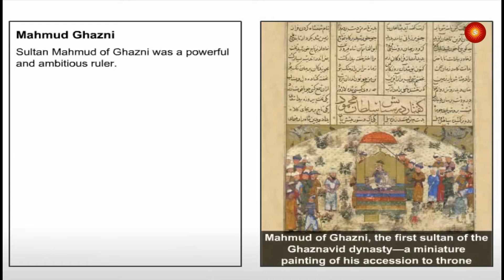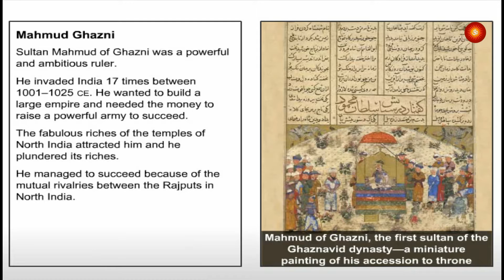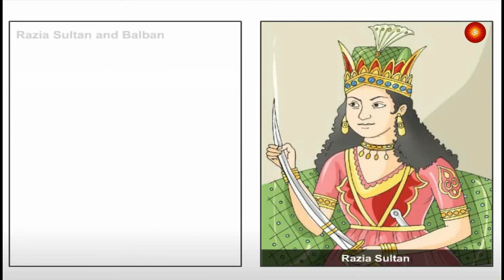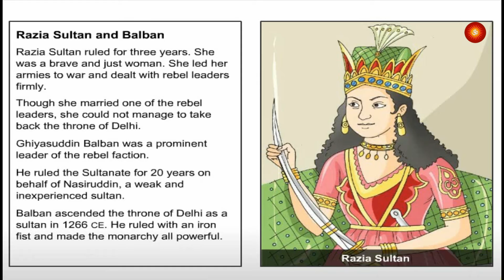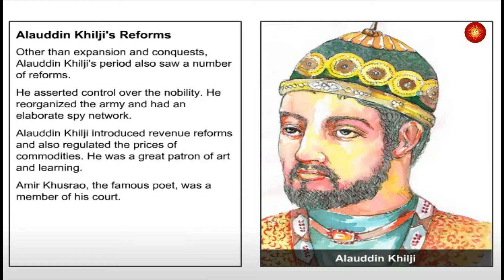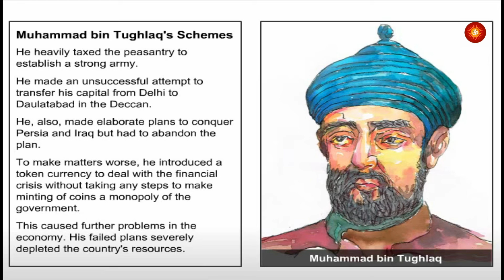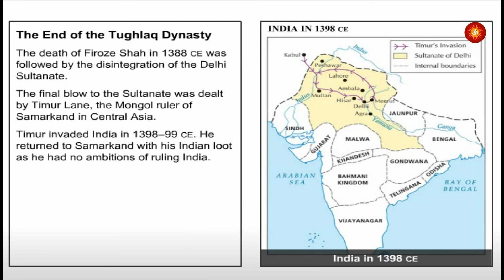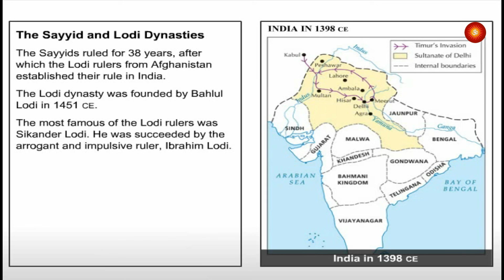Delhi Sultanate history | Turki invension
The Delhi Sultanate was an Islamic empire based in Delhi that stretched over large parts of the Indian subcontinent for 320 years.

Spirituality Makes Smart